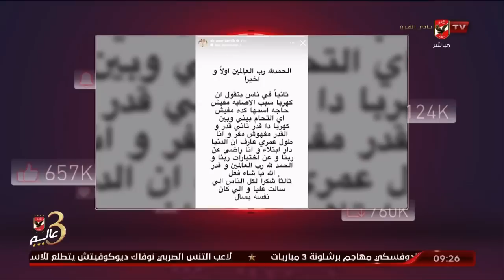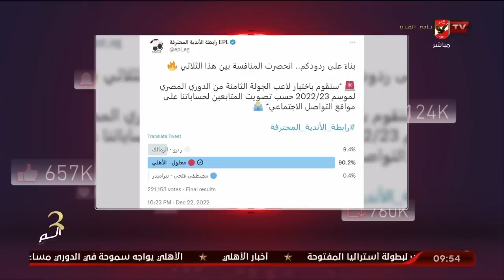الحلقة الكاملة - الأهلي خط أحمر مع أحمد أسامة ومحمد فارس | بتاريخ 24-12-2022